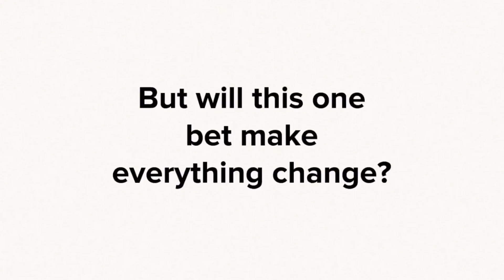Betting on Josh Parker - 2ND OFFICIAL TRAILER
Song: Hot N Cold By: Katy Perry